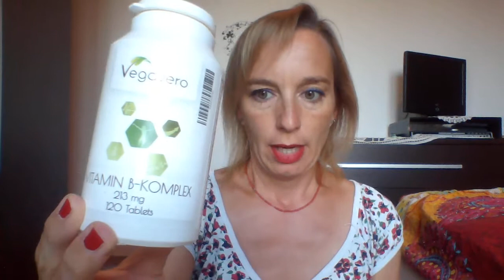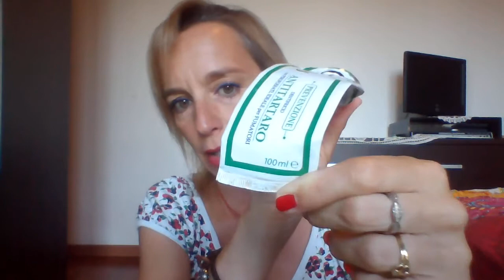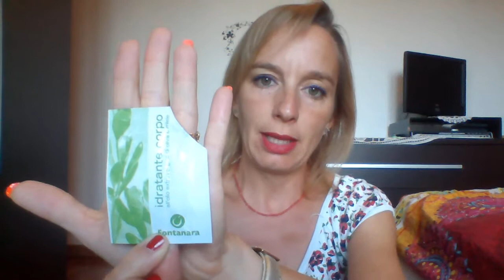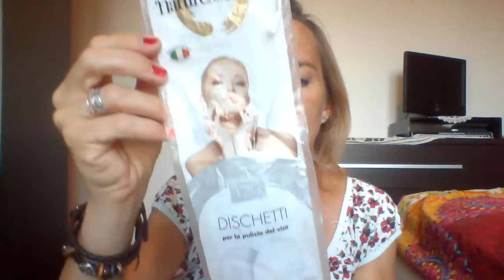Prodotti terminati giugno 2017